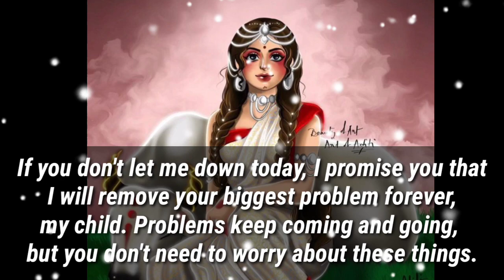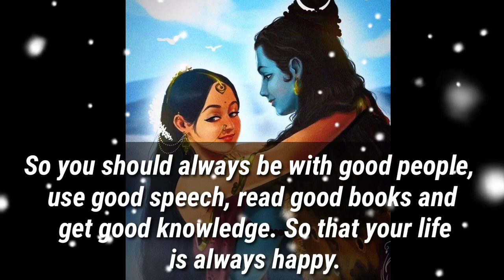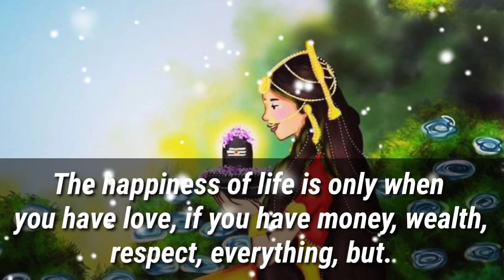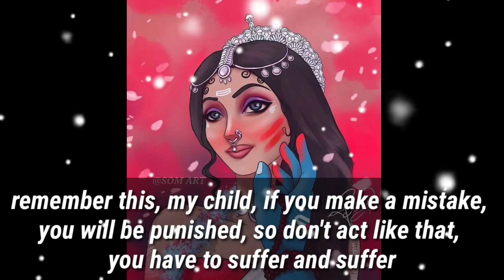🕉️666🕉️❤️ YOU CAN NOT RUN AWAY THE FINAL COUNTDOWN HAS BEGAN....❤️🕉️|DON'T IGNORE | GOD POSITIVITY🕉️